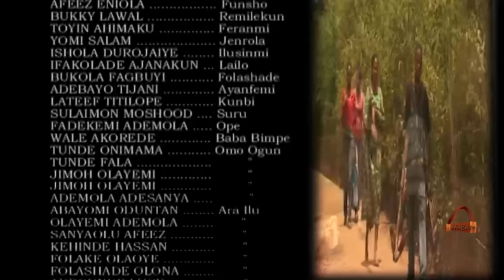Ayenikoro - Yoruba Classic Movie | Adebayo Salami | Odunlade Adekola